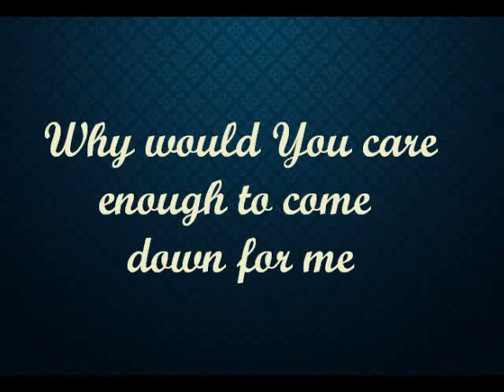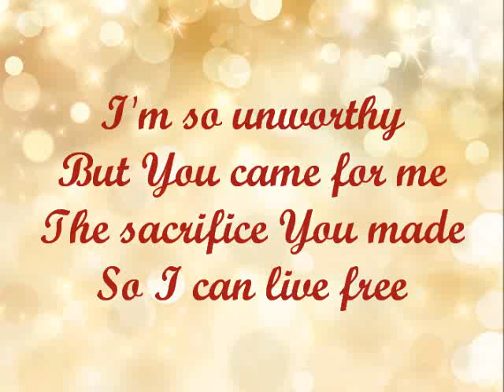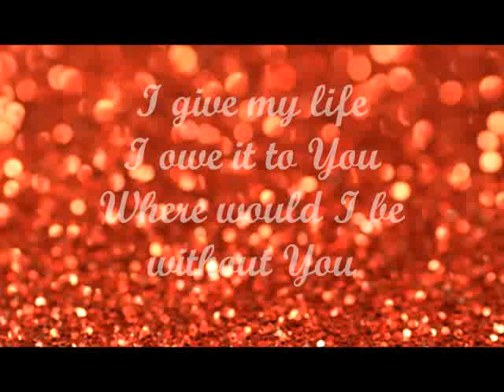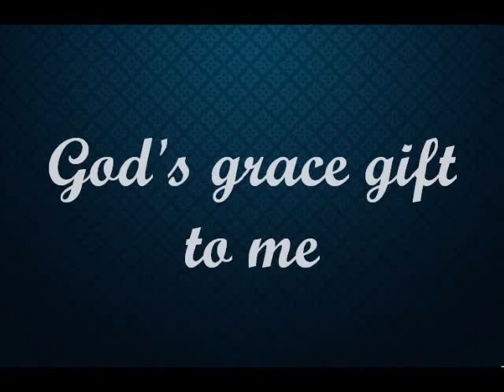James Fortune & FIYA - Grace Gift (LYRIC VIDEO)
Lyric video for "Grace Gift" from the forthcoming Christmas album "Grace Gift" from James Fortune & FIYA on October 16 on Light Records.